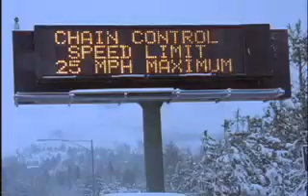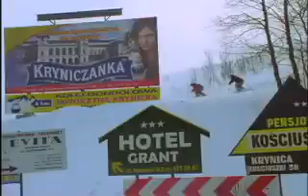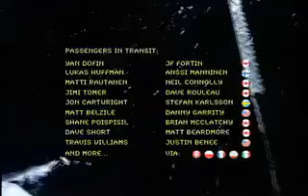In Transit - trailer (Alterna Films)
as DVD iso with top quality audio and video.

Wax your board, pack your bag, grab your passport and donÃ­t miss your flight! Alterna Films express delivers In Transit a film about a reality that faces many riders around the world; that the journey is half the fun.